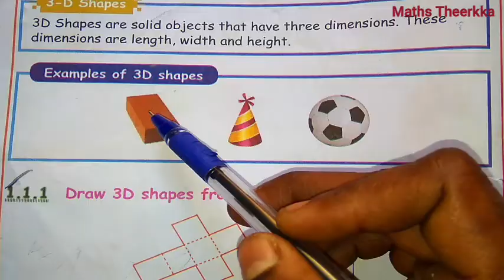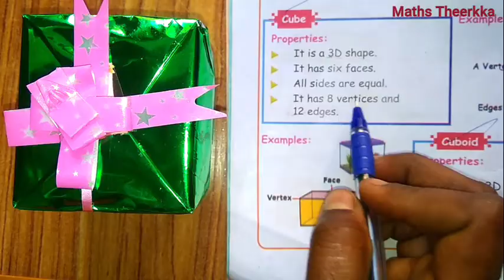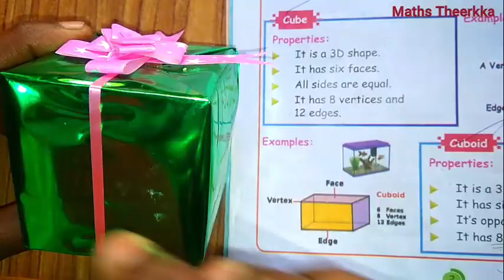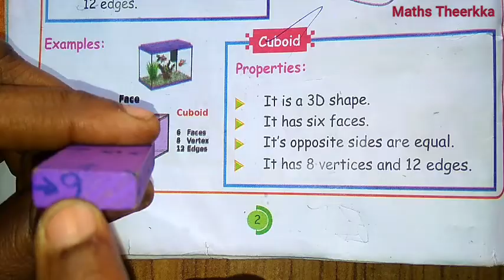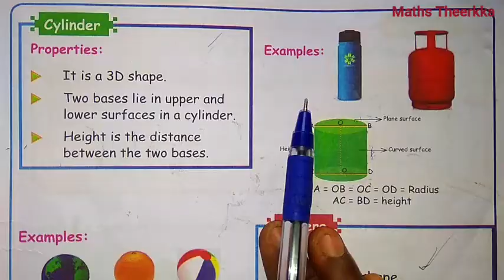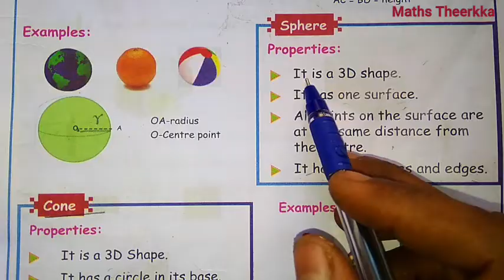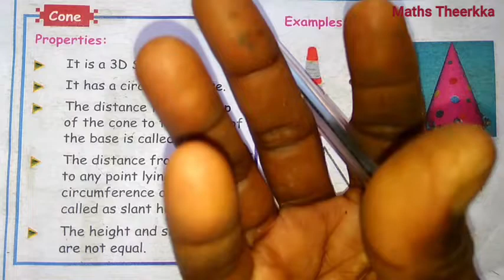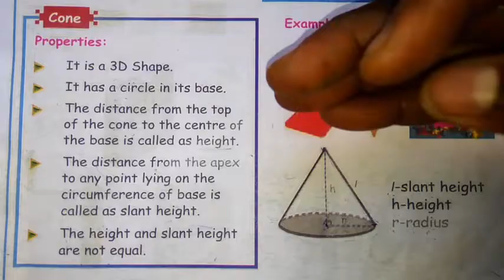5th standard maths Term 1| Unit 1 Geometry | 2D and 3D objects Properties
5th standard maths Term 1 Unit 1 Geometry  2D and 3D objects Properties, 2 dimensional perspective of 3 dimensional object

5th Std Maths Term 1 Unit 1 Geometry:
1. Draw 3D shapes from 2D Shapes,
2. Cube Properties
3. Cuboid properties
4. Cylinder properties
5. Sphere properties
6. Cone properties